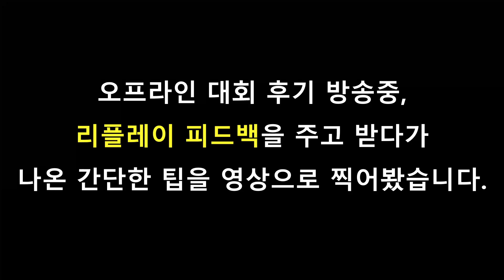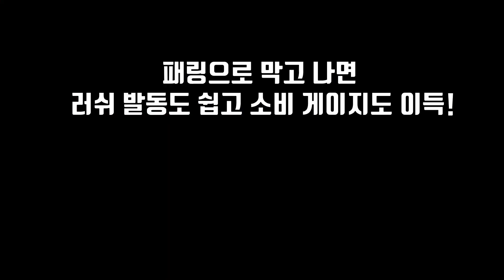[스파6 중급] 상대 초필살기SA 더이상 막지마세요! 패링으로 드라이브 게이지에 양보하세요!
기상에서 지르는 무적기 SA 초필살기!

예상하고 있다면 그냥 막지 말고 이득보고 쎄게 때립시다!!